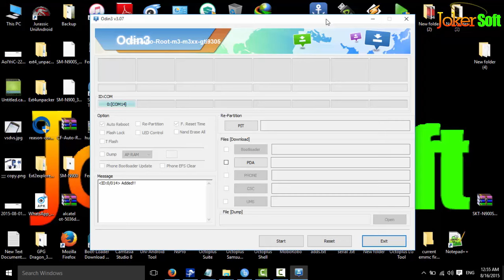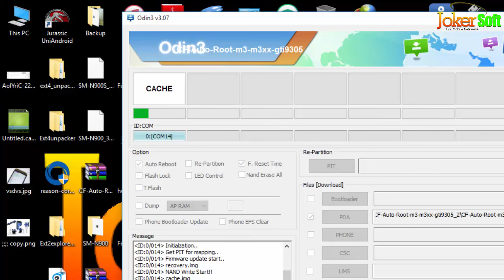How To Root i9305 4.4.4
Root GT-I9305 running Android 4.4.4
How to root Samsung Galaxy S3 GT-I9305
CF-Auto-Root-m3-m3zh-gti9305